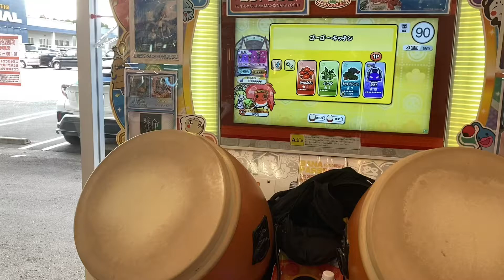【太鼓の達人 ニジイロver】ゴーゴーキッチン裏 全良【手元】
撮り溜め
新規/2回

前から練習していたので早く潰せました。

最近ひぐらしのなく頃に命というアプリが流行っているようですね。

いつも‎( •ω•｡)وﾅｲｽ!して下さる方，ありがとうございます🙇‍♂️

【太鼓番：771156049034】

　==再生リスト==